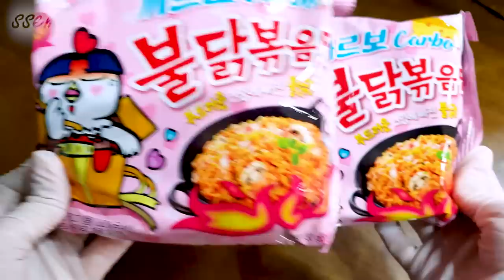[Mukbang]🔥🍜CARBONARA FIRE NOODLES &🍗HONEY FRIED CHICKEN🐔최강 꿀조합 교촌허니콤보& 까르보불닭볶음먹방 korean ASMR | 쎄미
오늘은 중독성이 있는 최강 꿀 조합 먹방~~~
🔥🍜까르보 불닭 볶음면 & 🍗교촌허니콤보치킨 준비했습니다.

이 영상을 업로딩 될때... 구독자님 3만이 되어네요~~ 💕
응원해주시고 격려해주신 구독자님들~덕분입니다.

Please enable subtitles in the setting.

Hello~ It's Semi~😍
Today, I brought the most addictive combination eating contents~
Carbo Buldak fried noodles and Gyocheon honey combo chicken Combination.
I ate really well today.

While I was uploading this video, I have reached 30,000 subscribers.
Thank you for the encouragement and cheers from all the subscribers. Thank you so much